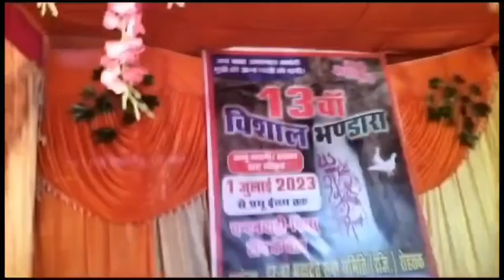Amarnath Yatra vlog 😍.. AmarnathYatra ki Chadayi vlog❤️😊.. subscribe and like for more videos 🤩..